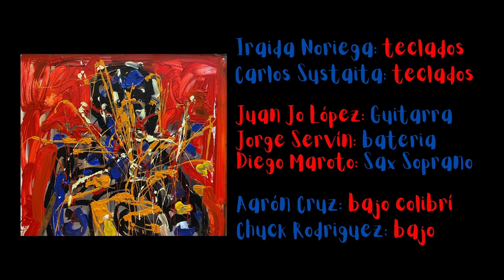PSYCHODELIC-JAZZAMOART-IRAIDA NORIEGA Y LA GROOVY-INMENSA MANADA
En los años 90´s tuve el enorme privilegio de conocer al gran artista plástico mexicano JAZZAMOART. Los ensayos de la banda SONORAONOSÓN, lidereada por mi gran amigo escritor y músico Alain Derbez, se armaban en el estudio de JAZZAMOART. Con el paso de los años se ha forjado un lazo de gran amor  y admiración por este par de individuos locos, libres y creativos. He quedado siempre maravillada con la naturalidad con la que JAZZAMOART se lanza a crear imágenes con su distintivo sello, y para nosotros es un enorme honor que podamos tener este video con el. El pretexto es una de las improvisaciónes  del disco INMENSA MANADA, llamada PSYCHODELIC, impro que inició desde el drum pad el extraordinario  Jorge Servín,  y que propuso un camino al cual nos fuimos sumando. Después cayó Diego Maroto a poner su muy particular locura en este tema y así cobró vida esta criatura visual que JAZZAMOART  a su vez creó en tiempo real. Que lo disfruten!!!